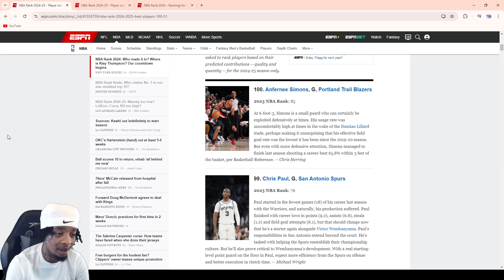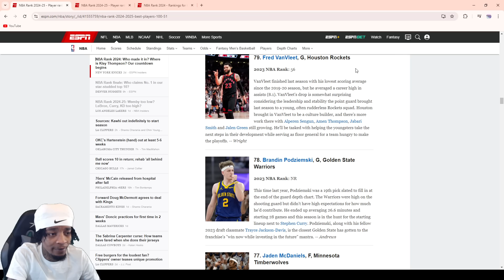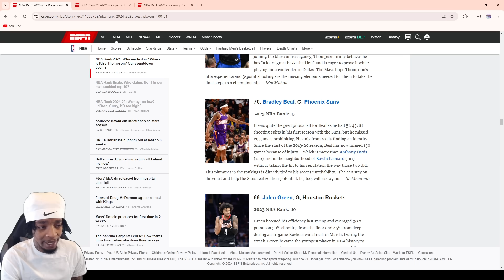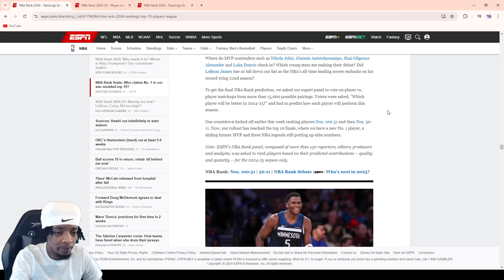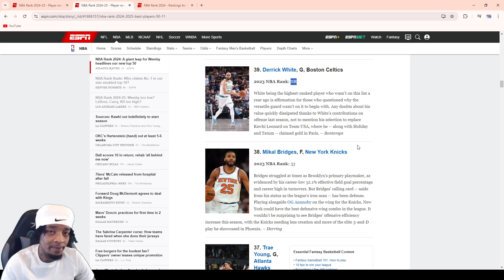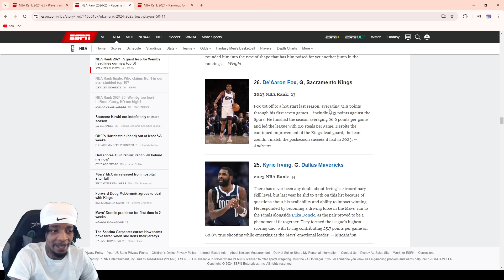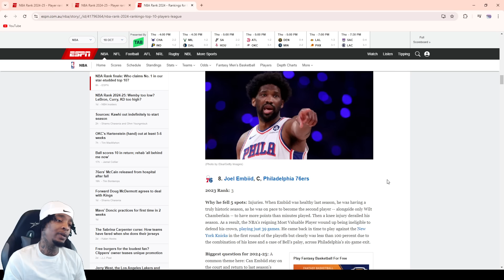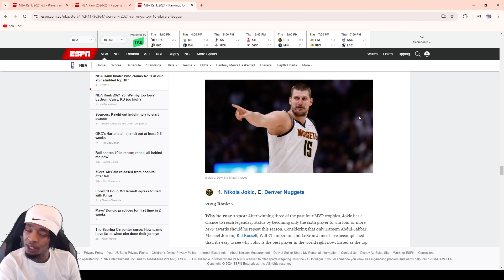FlightReacts To ESPN Official Top 100 NBA Player Rankings 2024-2025!